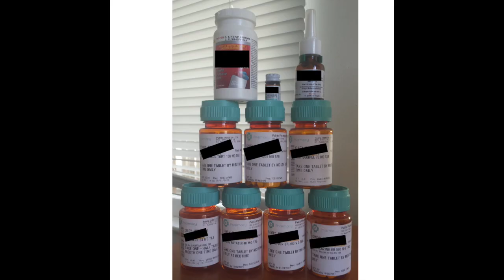Herbs are Life-Changing: Don't be a Slave to Big Pharma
So now you want to make your own home apothecary, but where do you start? You don't want to make a mistake. I've seen so many people, myself included that wanted to go and buy ALL THE THINGS once learning about herbalism, but that's not economical or realistic. You need to figure out what your family needs. Let me help!

You asked what are the differences in our courses? Click the link to compare.

** Get my FREE Herbal Remedy Guide and Cheat Sheet! It's perfect for your home apothecary or kitchen!

Are you dealing with a lot of stress or anxiety? Get my FREE and newly updated guide on How to Relax Using Herbs and Essential Oils. It's filled with great info and lots of remedies and recipes you can make at home to help.

Join our private group, Practical Herbs & Oils with Heidi on Facebook

Thanks for being here! I appreciate you, and be sure to ask me any questions you have!

Hugs, health, and Self-Reliance,